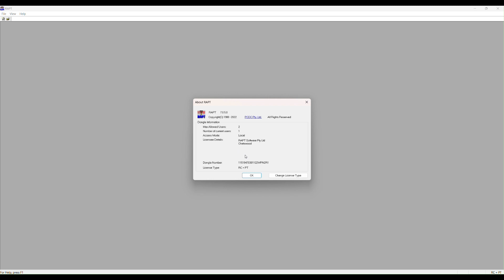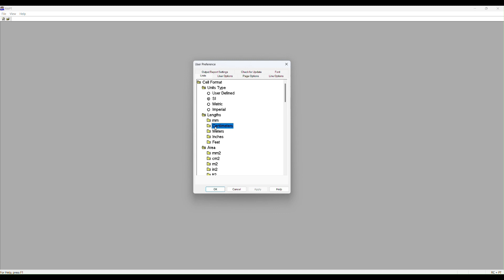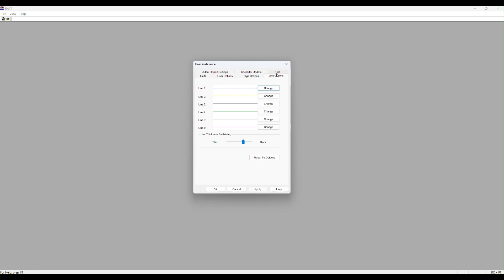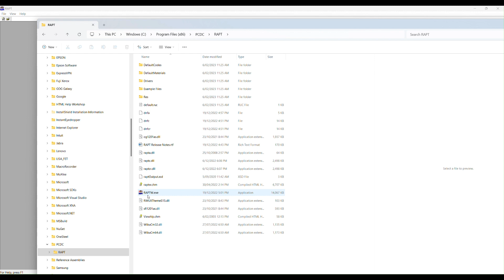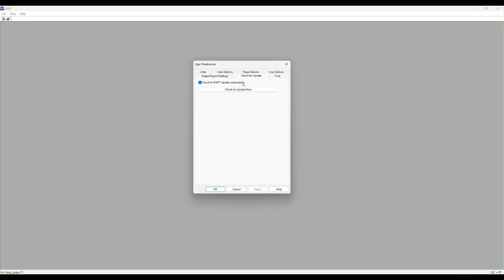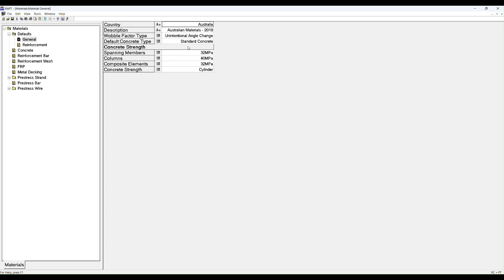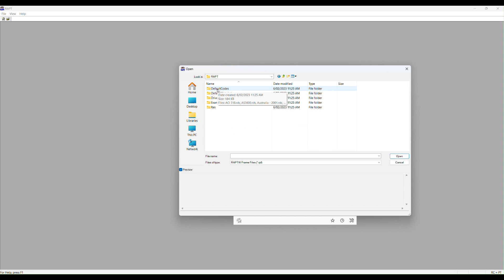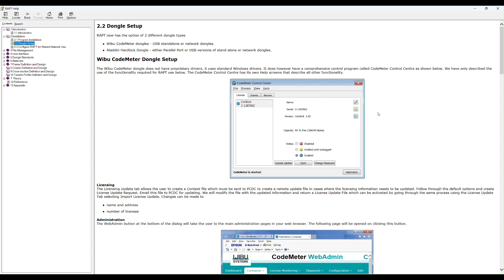RAPT Training Tutorial Video - 1. RAPT File Types and Preferences v7 0 5 0 JvR 2023 11 23 1080p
The RAPT analysis and design package for reinforced and post-tensioned concrete structural systems has been written and developed by practising structural engineers as an everyday design tool. It is comprehensive in its treatment of the analysis and design of structural concrete.
* RAPT allows optimization of a prestressed concrete solution with the ability to investigate a number of possible configurations to a high degree of accuracy very rapidly.

RAPT by RAPT Software Pty Ltd